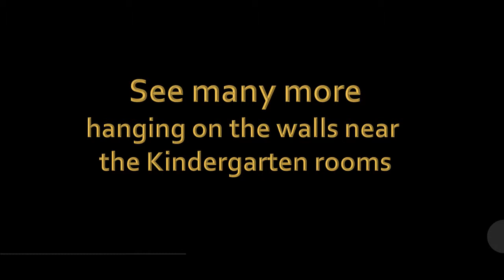K picture show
Kindergarten students created disguises for turkeys so they would not be made into turkey dinners!